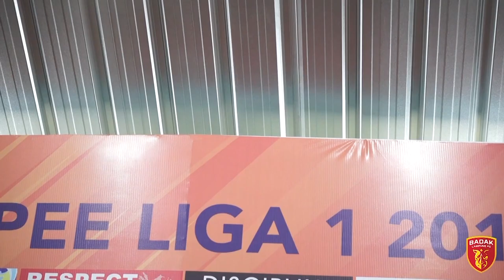[Pre Match] BLFC vs Bhayangkara FC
Sesi bertemu dengan media sebelum laga antara Badak Lampung FC vs Bhayangkara FC

Head Coach: Milan Petrovic
Player: Kurniawan Karman